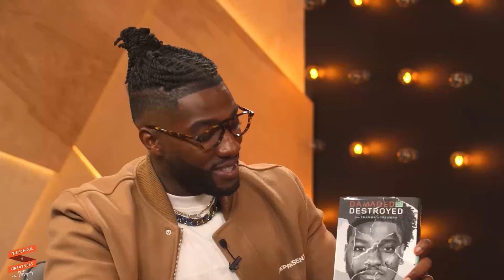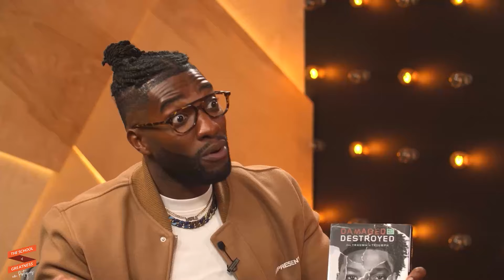Por Que 99% Dos Relacionamentos Fracassam: FAÇA ISSO PARA ENCONTRAR UM AMOR DURADOURO! | Mike Todd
Michael Todd é o pastor principal da Transformation Church, localizada em Tulsa, Oklahoma. Conhecido por seu estilo enérgico e prático de pregação, Michael Todd se tornou uma figura influente no mundo cristão, especialmente entre os jovens. Ele assumiu a liderança da igreja em 2015, ao lado de sua esposa Natalie Todd, e desde então, a congregação cresceu exponencialmente. Pastor Michael é autor do best-seller "Relationship Goals", onde compartilha sua visão sobre relacionamentos saudáveis e intencionais. Seu ministério é focado em alcançar e transformar vidas através de mensagens relevantes e autênticas, utilizando diversas plataformas digitais para expandir seu alcance global.